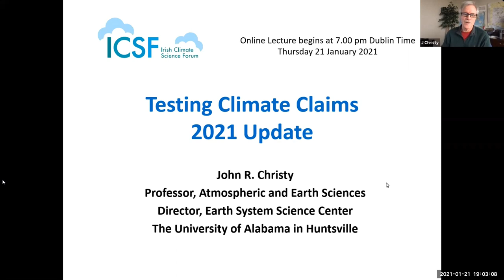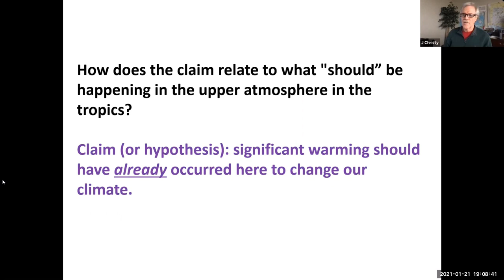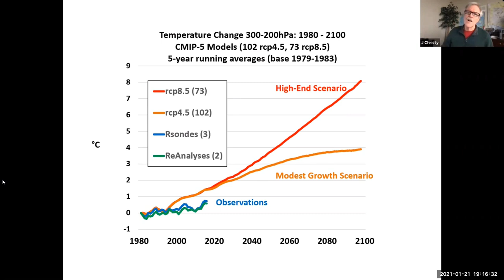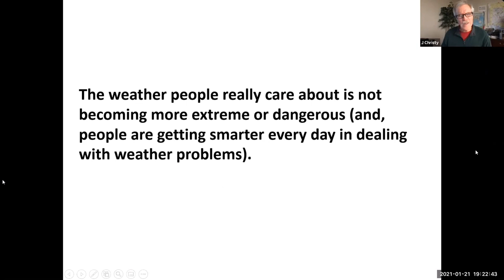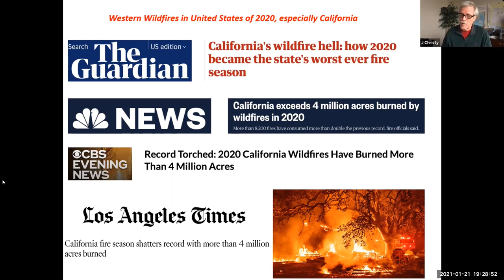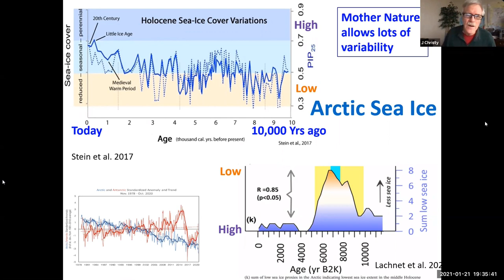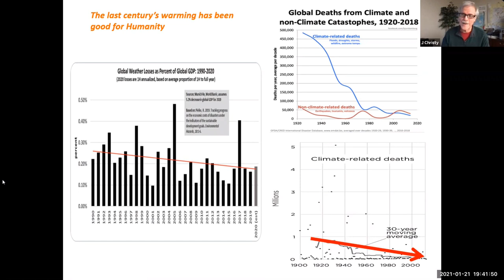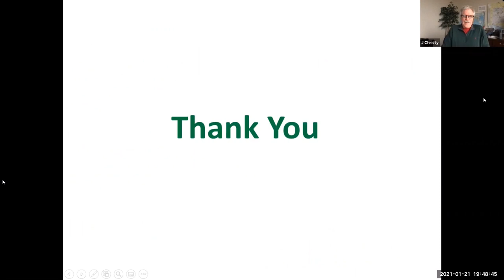Dr John Christy: Testing Climate Claims – Update 2021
A Zoom presentation hosted by the Irish Climate Science Forum (ICSF) on 21 Jan 2021.

Dr John R Christy is the Distinguished Professor of Atmospheric Science and Director of the Earth System Science Center at the University of Alabama in Huntsville. Since November 2000 he has been Alabama's State Climatologist. In 1989 NASA’s Dr Roy W Spencer (now a Principal Research Scientist at UAH) and Dr Christy developed a global temperature dataset from microwave data observed from satellites. For this achievement, the team was awarded NASA's Medal for Exceptional Scientific Achievement in 1991. In 1996, they were selected to receive a Special Award by the American Meteorological Society "for developing a global, precise record of earth's temperature from operational polar-orbiting satellites." In January 2002, Dr Christy was inducted as a Fellow of the American Meteorological Society.  Dr Christy has served as a Contributor  and Lead Author in several IPCC Reports. Dr Christy has also provided testimony to several congressional committees. He was recently appointed to the US EPA’s Science Advisory Board.